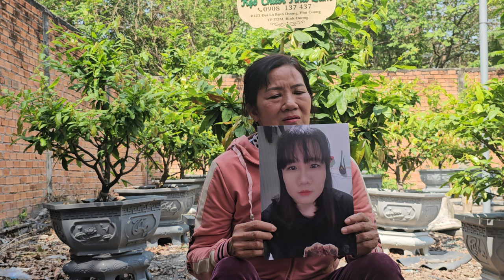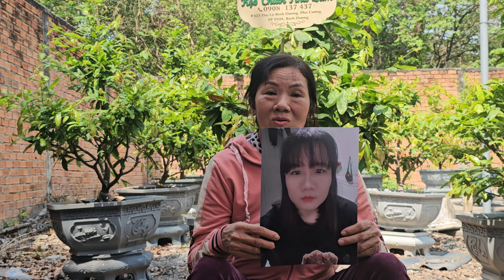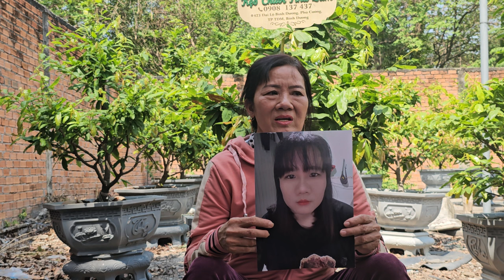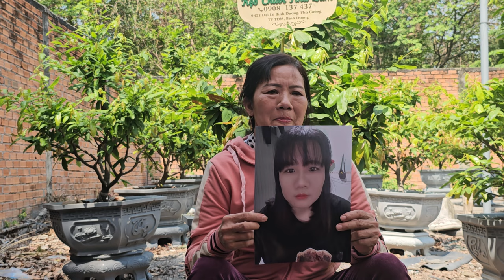ngày 16/4 Cô Ở Phú Yên Nhờ timcon